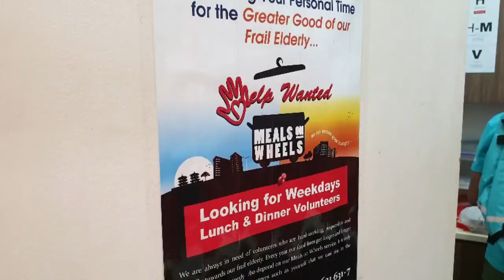Meals on Wheels 1 Jan 2019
Spending a meaningful first day of 2019 doing community work with family to send packed food to the frail elderly. It was a super hot day but we had a great time delivering the food on our wheels.